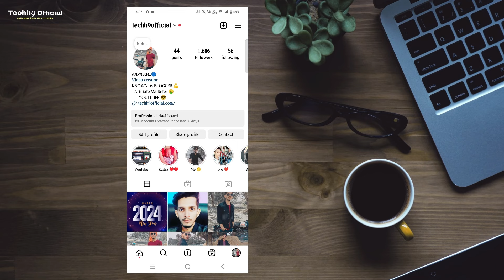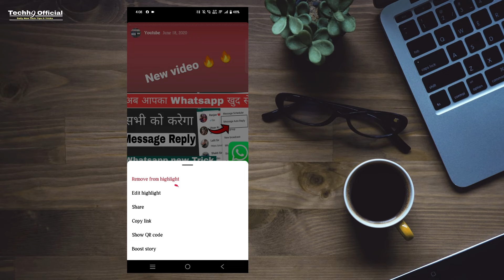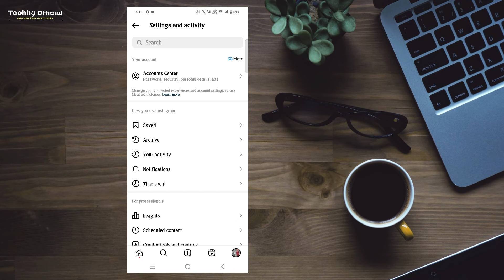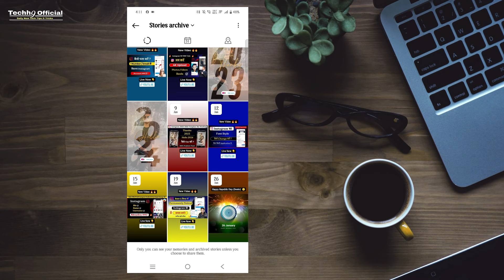Instagram Highlight kaise Hide kare || How to Hide Highlights on Instagram without Deleting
1.) Instagram highlight kaise hide kare,
2.) instagram me highlight story ko hide kaise kare,
3.) how to hide highlights on instagram without deleting,
4.) instagram highlight kaise hide kare,
5.) how to hide instagram highlight?,
6.) instagram highlights hide kaise karen,